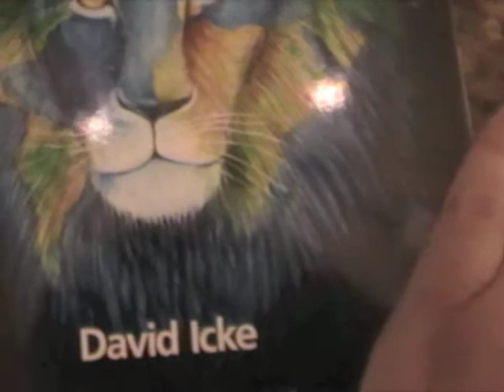David Icke talks to Freedom Central in Amsterdam 2009 PART 1 (updated)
This is the first of two interviews with writer / researcher, David Icke.  This interview was filmed in Amsterdam in 2009, and has been re edited as Freedom Central can now has a greater time limit per clip.

The original interview had received 194 743 views before we condensed all the clips into two parts.

We host a second interview with David Icke in Zurich in 2009, and clips from this interview were used in my film THE MESSAGE.

Freedom Central is a non profit organisation that works for the betterment of humanity.

We are an open, fair and totally uncensored information platform, however, we do not necessarily agree with the points of view of all the people we interview, rather, we respect that everyone has a message, and it is not our place to judge who is right or wrong, rather we believe all information should be up to the public to discern.

Mel Ve
ALTERNATVE MEDIA JOURNALIST